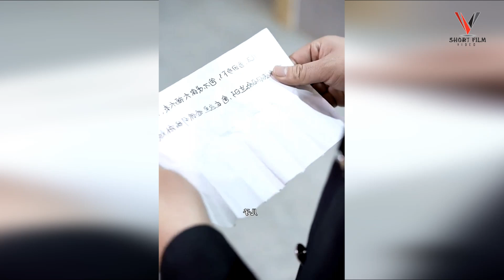Ep13 The tree wants to be quiet but the wind does not stop, the son wants to raise but his parents d